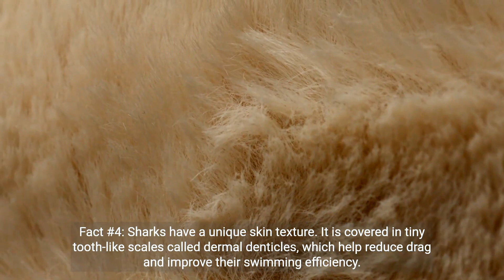Five amazing facta about sharks🤔